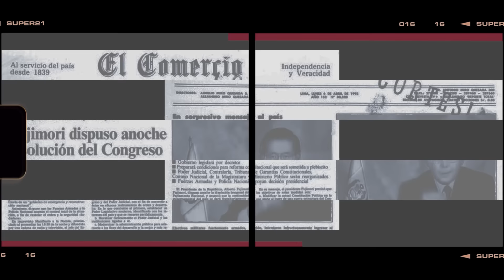CAMILA BUSTAMANTE: SIERVAS en El Virrey | RajesDelOficio - Entrevista266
Camila Bustamante visita Lima para presentar «Siervas». Acompaña en el panel Paola Ugaz y Pedro Salinas.

Gracias a Paco Sanseviero y a la Librería «El Virrey» por las instalaciones, y a Luiggi Castillo por el apoyo en lo audiovisual.

Dirección y edición: Fabrizzio Milla
Producción: Armando Hamel y Antonio Salinas